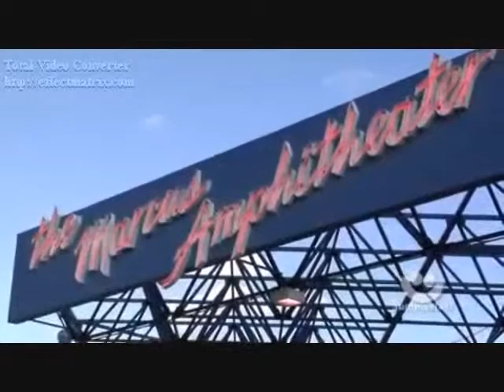Twisted (Justin Bieber Video)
A video I made for Justin Bieber using the song Twisted by Carrie Underwood. Thanks to the sites that i got the videos and pics from!